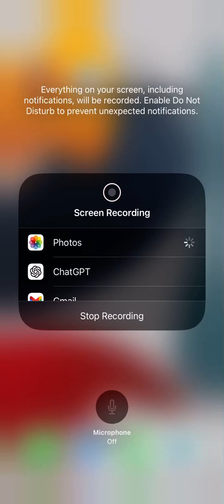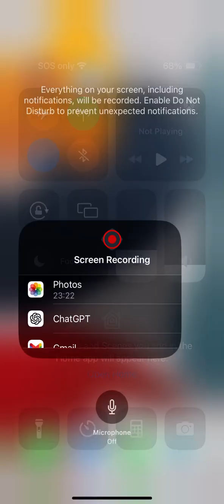MONOPOLY GO playthrough—Part 42–Board: 28 progress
Welcome to my (MONOPOLY GO playthrough series)!               This will be a (playthrough series, with no-commentary).                 In these videos, you will get to watch (a manual progression -- for "completing every board in MONOPOLY GO").

This video is part of the (AEY - Gaming "MONOPOLY GO playthrough series").